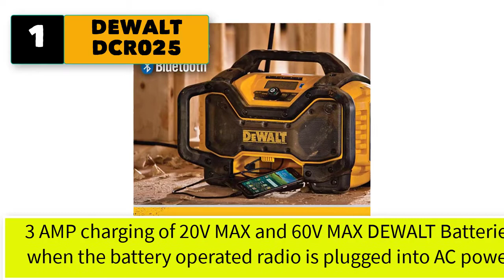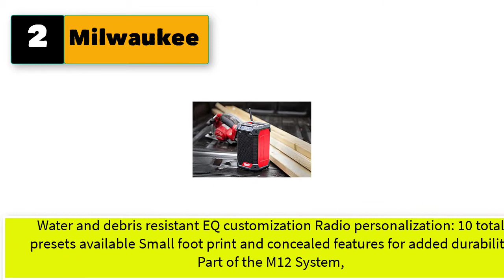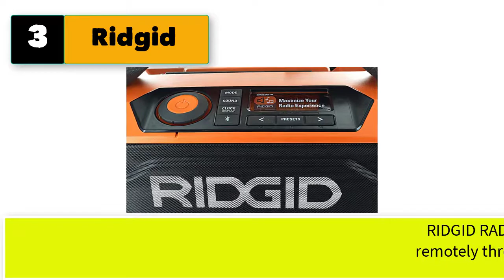Best Jobsite Radio With Bluetooth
5 Best Jobsite radio with bluetooth
1. DEWALT DCR025 20V MAX Portable Radio & Battery Charger, Bluetooth (DCR025)

2. Milwaukee 2951-20 M12 Lithium-Ion Cordless Jobsite Radio/Bluetooth Speaker with Built-In Charger (Tool Only)

3. Ridgid R84087 18V Lithium Ion Cordless / Corded Jobsite Radio with Bluetooth, Aux, and AM/FM capabilities (AAA Battery and Aux Cord Included, 18V Battery Not Included)

4. DCR010 20V MAX Bluetooth Speaker for Jobsite, Tool Only (DCR010)

5. Sangean BB-100 BlueBox AM/FM Ultra-Rugged Digital Receiver with Bluetooth, Blue, 12.4"